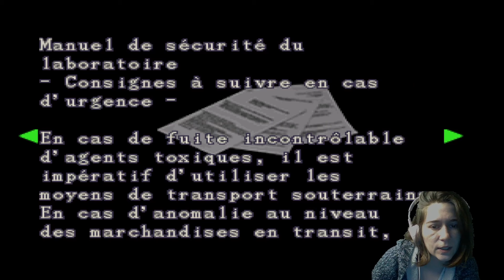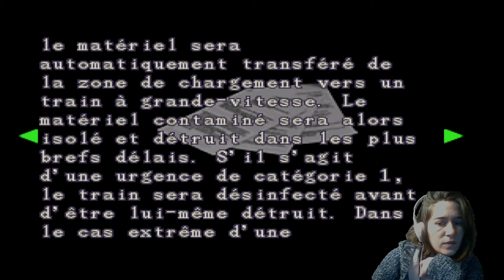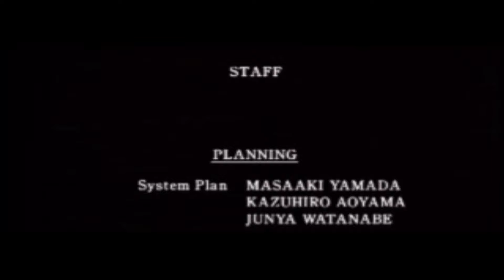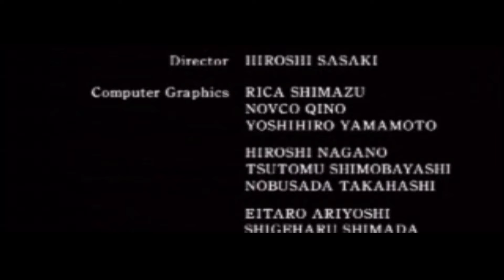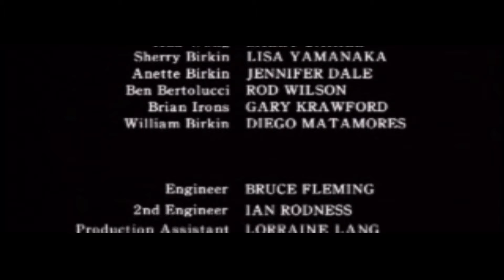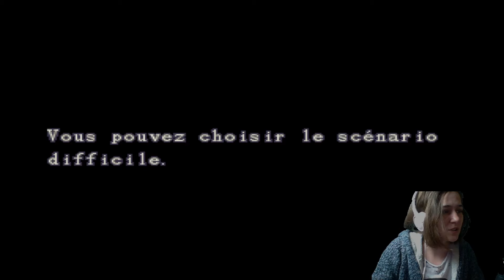Resident Evil 2 original : Léon A. Chapitre Finale, Le laboratoire ( let's play ) [FR]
Leon Scott Kennedy, nouvelle recrue dans le R.P.D (Raccoon City Police Department), est en route vers son lieu de travail pour la première fois. À son arrivée dans la ville, il voit une femme à terre apparemment morte. Il s'arrête et examine le corps lorsque soudain des morts-vivant se dirigent vers lui. Leon tente de les arrêter avec son pistolet, mais en vain. Il se dirige alors vers un restaurant afin de leur échapper et y trouve une jeune femme, Claire Redfield, traquée par un zombie. Il la sauve en le tuant d'une balle dans la tête. Ils montent ensuite dans une voiture de police afin d'atteindre le commissariat de Raccoon City. En route, un zombie surgit de l'arrière du véhicule ; Leon tente de le repousser mais perd le contrôle de la voiture qui finit sa course dans un panneau de signalisation. Reprenant à peine leurs esprits, ils aperçoivent un camion-citerne en train de leur foncer dessus. Le conducteur, mordu récemment par un zombie, s'est transformé pendant qu'il conduisait. Les deux héros n'ont que le temps de sauter chacun de leur côté avant que le camion ne vienne s'encastrer dans leur voiture. Séparé de Claire par un énorme feu, Leon lui crie de se diriger vers le commissariat pour qu'ils s'y rejoignent.

Resident Evil 2, est un jeu vidéo d'action-aventure de type shooter développé et édité par Capcom en 1998 .
Deuxième épisode de la série à succès Resident Evil, cette fois-ci, les forces spéciales des STARS cèdent la place à deux héros bien plus modestes : Claire Redfield, simple civile et sœur de Chris Redfield un des personnages du premier opus, ainsi que Leon Scott Kennedy, nouvelle recrue dans la police en route vers Raccoon City pour son premier jour.